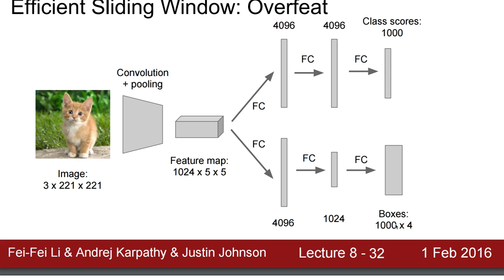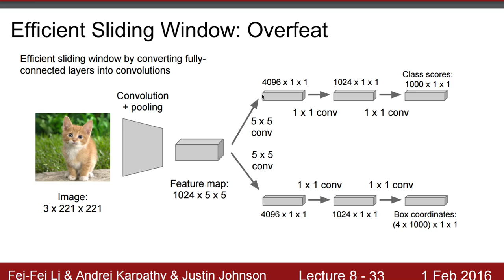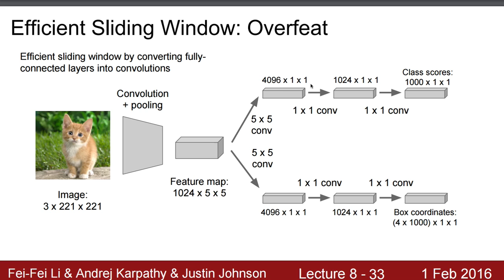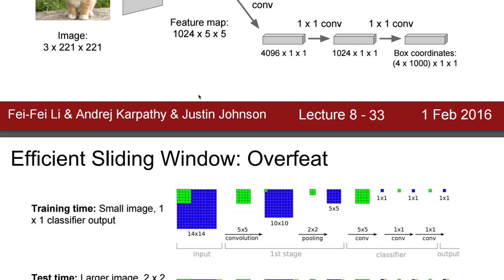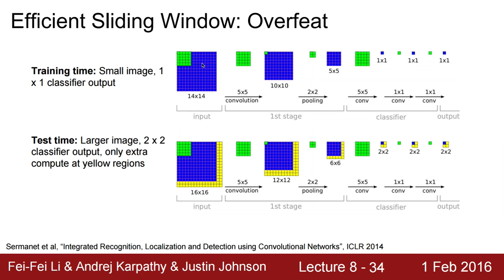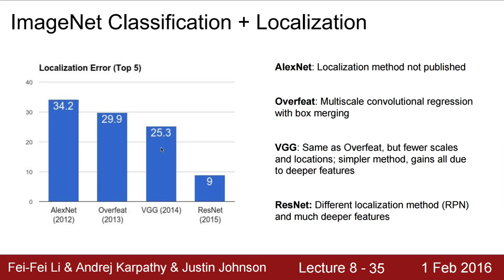[머신러닝] 834 - Efficient Sliding Window